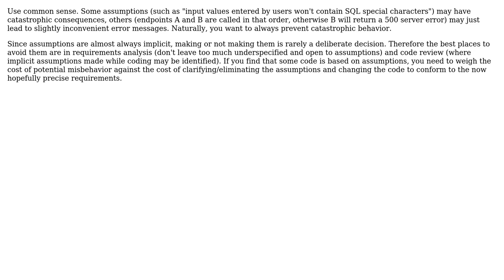Software Engineering: Assumptions versus no assumptions - where do you draw the line?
With thanks & praise to God, and with thanks to the many people who have made this project possible! | Content (except music & images) licensed under CC BY-SA | Music | Images & others | With thanks to user SpiritBob user Hans-Martin Mosner and the Stack Exchange Network Trademarks are property of their respective owners. You are responsible for your own actions.